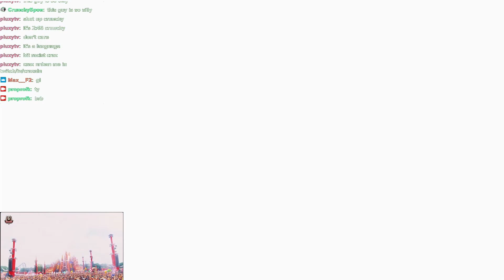warp TO roll in 29s33f by proprofk — multiple categories